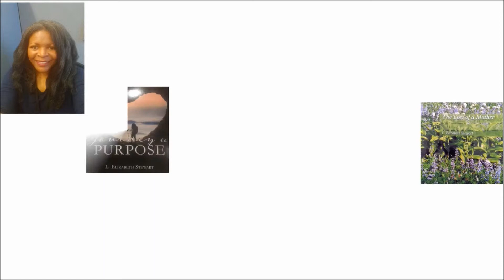Purpose&Beyond - SNOWMAGEDDON!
Hi Guys, this week I went for a walk in the Pacific Northwest 'snowmageddon'.

To purchase my greeting card, “The Loss of a Mother”:

Send messages to:
L. Elizabeth Stewart